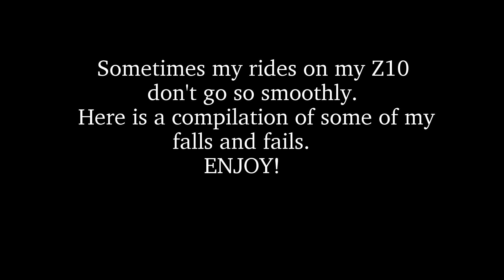Ninebot One Z10, Fails and Falls Compilation 2018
Sometimes the ride is not always perfect. Here is a compilation of some of my falls and fails for 2018. No laughing please!

No Animals, people or Z10's were harmed during this filming.

Title: Adventures
Artist: A Himitsu
Genre: Dance & Electronic
Mood: Happy